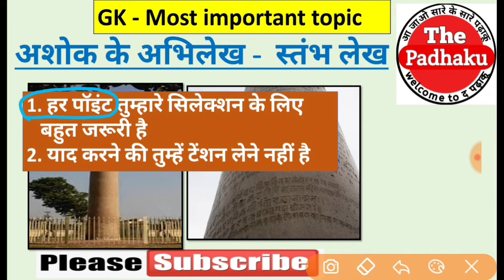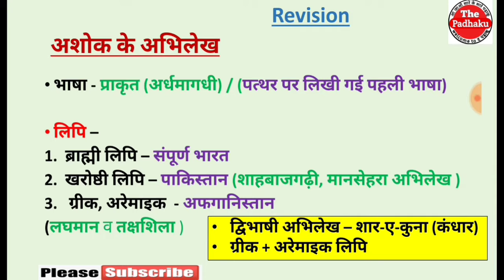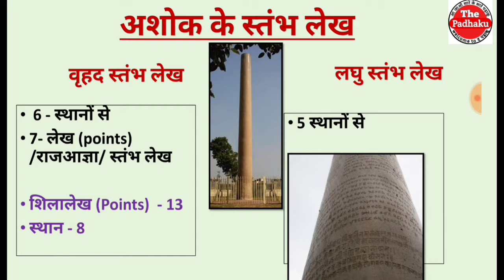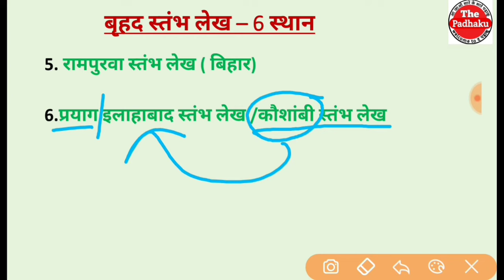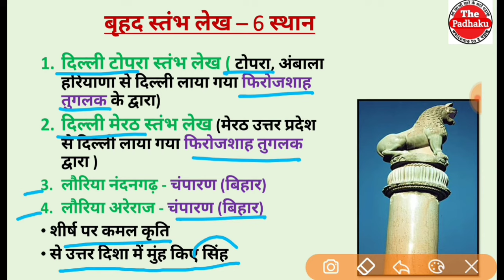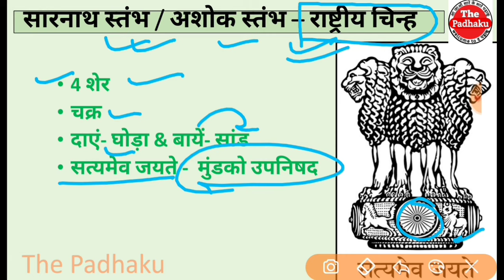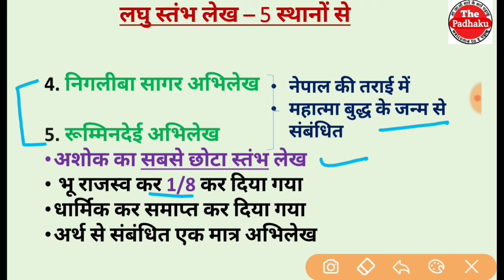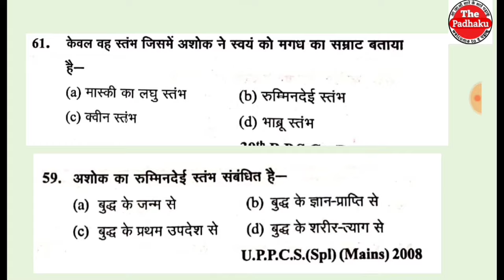अशोक के स्तंभ लेख || अशोक के प्रमुख अभिलेख || शिलालेख| सम्राट अशोक जी के ट्रिक इन हिंदी || static gk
In this video we solve queries :-

अशोक के स्तंभ लेख || अशोक के प्रमुख अभिलेख || शिलालेख| सम्राट अशोक जी के ट्रिक इन हिंदी || staric gk In hindi.

Abhilekh kya Hote Hain?
Pramukh Abhilekh.
Pramukh Abhilekh trick.
Bharat ke Pramukh Abhilekh.
Ashok ke Pramukh Abhilekh.
Shahbaz Ghadi Abhilekh.
Mansehra Abhilekh.
Ashok ke Abhilekh ki Bhasha kya hai?
Ashok ke Abhilekh ki lipi ?
Kharosthi Lipi Mein Ashok ke kaun se Abhilekh Hain?
Brahmi Lipi Mein Ashok ke Abhilekh?
Delhi topra stambh lekh.
Delhi Meerut Stambh Lekh.
Lauriya nandangarh Stambh Lekh.
Lauriya araraj Stambh Lekh.
Sanchi Stambh.
Prayag Stambh Lekh Kaushambi Stambh Lekh.
Ashok Ka rani ka stambh lekh.
Bhavru Abhilekh.
Ashoka ka Bhavru Abhilekh.
Ashok ka rummindei Abhilekh.

Hathi Gumfa Abhilekh in Hindi.
Junagarh Abhilekh.
Rudradaman ka Junagarh Abhilekh.
Devipada Abhilekh.
Mandsaur Abhilekh.
Aran Abhilekh.
Ahole Abhilekh.
Masski Abhilekh .
Gurjara Abhilekh.
Boghazkoi Abhilekh.

gk k question.
gk trick static gk.
gk tricks static gk in hindi.
upsssc pet static gk.
upsssc gk.
upsssc pet exam syllabus.
upsssc pet up gk.
upsssc pet exam gk.

up ro/aro.
up Ro /aro vacancy 2021.
up Ro /aro  static gk.
up pcs static gk in hindi.
gs question in Hindi.
gs tricks in Hindi.
gs gk.
GS for ro / Aro.
up si gk previous year questions.
up si gk questions in Hindi.

static gk for ntpc. static gk for up pcs.
static gk for Up Ro/aro.
static gk for upsssc pet.
static gk tricks for ssc cgl.
static gk trick for bank exams.
static gk trick for ntpc.
static gk by Babita ahir.